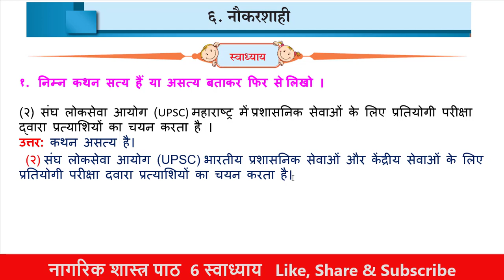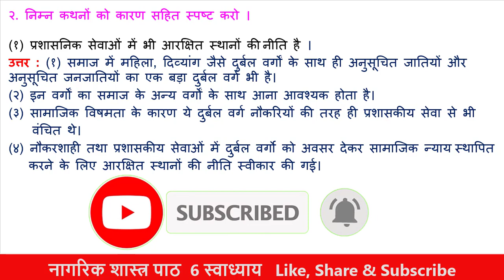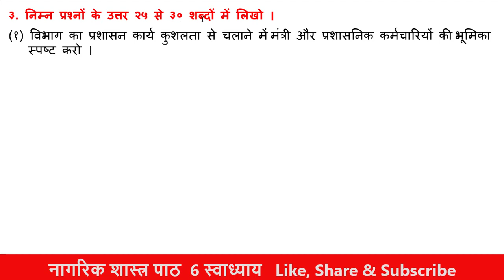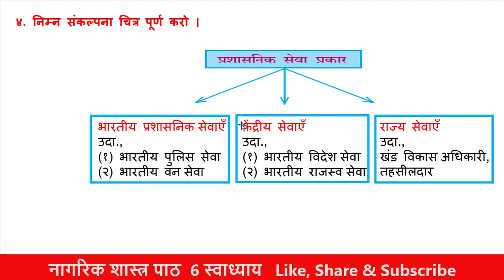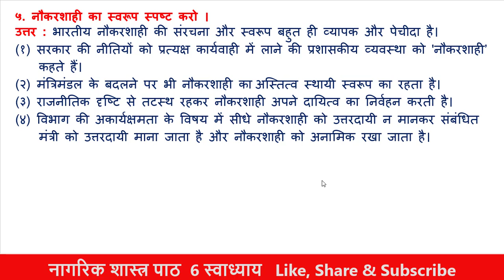प्रश्न उत्तर II पाठ 6II नौकरशाही II Class 8 II नागरिक शास्त्र II Hindi Medium II Maharashtra Board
Hello Friends

नौकरशाही

प्रश्न उत्तर II पाठ 6 II नौकरशाही II Class 8 II नागरिक शास्त्र  II Hindi Medium II Maharashtra Board

class 8 th Civics  पाठ 6 नौकरशाही